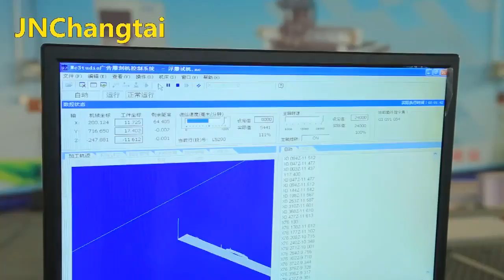Woodworking cnc router machine engraving wood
This is a working video of woodworking cnc engraving machine when engraving wood materials.

Name : Lydia
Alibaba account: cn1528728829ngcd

1.Brief introduction:
Our CNC Router is a woodworking cnc router machine with a high-performance configuration. And have good stability, high accuracy, lower wastage, and long service time. Principal Axis uses Water-cooling principal axis, resistant to wear and low noise, and can cool the machine timely and effective .Then Machine Casing has Factory customization, electrostatic plastic absorbing and no peeling paint. High accuracy. The control box adopts an advanced CNC system, making it high stability. Guide Rail adopts Taiwan HIWIN double nut ball screw ensures more stable movement and high accuracy. Our router may carve various kinds of shade vulture, relief, craft, and gift, as a typical of multi-functional machines.

2.Machine parameters:
Machine model: TPR-1530/1325
Working area: 1300*2500/1500*3000/2000*4000/2000*6000 mm
Working table: T-slot table
Machine main frame: Iron cast
Control system: NC Studio control system / DSP
Driver motor: Stepper motor 450B&driver M860H
XY axis: Taiwan square guide rail and helical rack
Z axis: TBI ball screw
Working voltage: AC380V 50/60HZ
Machine frame: iron cast

3.Application:
1)Furniture industries:
woodworking, cabinet doors, wooden doors, solid woods, plates, antique furniture, doors, windows, desks, and chairs.
2)Decoration industries:
screens, wave boards, large-size wall hangings, advertising boards, and sign making,3d art design.
3)Arts & Crafts industries:
Engrave on artificial woods, bamboos, organic boards, double-color boards, and so on for achieving the effects of exquisite patterns and characters.

4.Processing material:
engraving, milling, and cutting processing for acrylic, PVC, density boards, artificial stones, organic glass, plastics, and soft metal sheets such as copper and aluminum.

фрезерный станок с чпу
гравировальный станок
резной станок
лазерный гравировальный станок
лазерный гравер
обработка с чпу

# راوتر
التصنيع باستخدام الحاسب الآلي جهاز التوجيه
# آلة التوجيه cnc
آلة الحفر
# آلة نحت
آلة الحفر بالليزر
# حفارة الليزر
التصنيع باستخدام الحاسب الآلي
# الخشب آلة التوجيه باستخدام الحاسب الآلي

Routeur CNC
# machine de routeur cnc
machine à graver
machine à sculpter
machine de gravure laser
graveur laser
usinage cnc
# routeur CNC en bois

roteador CNC
cnc máquina de roteador
máquina de gravação
máquina de esculpir
máquina de gravação a laser
gravador a laser
usinagem cnc
máquina de roteador cnc de madeira

सीएनसी राउटर
सीएनसी राउटर मशीन
उत्कीर्णन मशीन
नक्काशी मशीन
लेजर उत्कीर्णन मशीन
लेजर उकेरक
सीएनसी मशीनिंग
लकड़ी सीएनसी राउटर मशीन

Cnc yönlendirici
cnc yönlendirici makine
gravür makinesi
oyma makinesi
lazer oyma makinesi
lazer oymacı
cnc işleme
ahşap cnc router makine

cnc 라우터
cnc 라우터 머신
cnc 가공
우드 cnc 라우터 머신

CNC-Fräse
CNC-Fräsmaschine
CNC-Bearbeitung
Holz-CNC-Fräsmaschine

enrutador cnc
máquina enrutadora cnc
máquina de grabado
maquina talladora
máquina de grabado láser
grabador láser
mecanizado cnc
máquina enrutadora cnc de madera

cnc penghala
mesin penghala
mesin ukiran
mesin ukir
mesin ukiran laser
pengukir laser
pemesinan cnc
mesin penghala cnc kayu

Cnc router
cnc-routermachine
laser graveermachine
cnc-bewerking
houtcnc-routermachine

cnc bộ định tuyến
cnc bộ định tuyến máy
engraving machine
# máy khắc
máy khắc
máy khắc
Cơ khí CNC
# máy định tuyến cnc gỗ